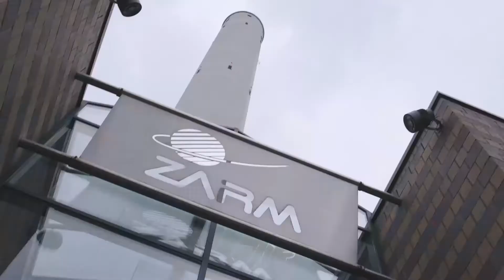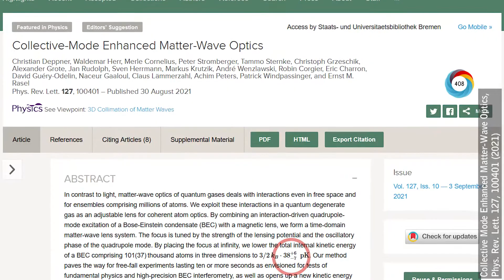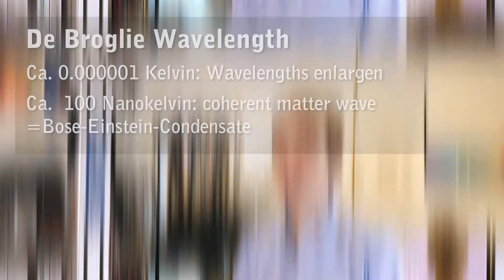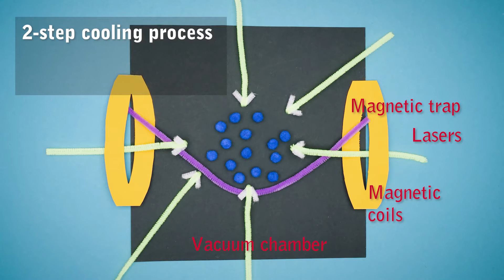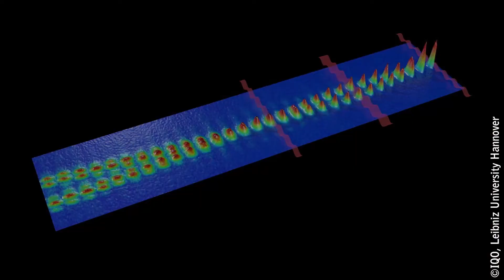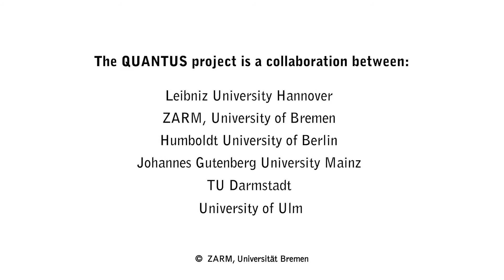What is a Bose-Einstein condensate? - Quantum optics and experimental gravitational physics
More than 10 scientific research groups are located at ZARM, the Center for Applied Space Technology and Microgravity in Bremen. One of them is called Experimental Gravitational Physics and Quantum Optics. Sven Herrman, head of the research group, explains to us what is being researched in this group, why temperature records are not particularly interesting for quantum researchers, and what a Bose-Einstein condensate actually is, using the QUANTUS project as an example.

The QUANTUS project is a collaboration between:
Leibniz University Hanover
ZARM, University of Bremen
Humboldt University Berlin
Johannes Gutenberg University Mainz
TU Darmstadt
University of Ulm

Funding of the QUANTUS collaboration is provided by the German Space agency DLR.

Sources:
IQO: